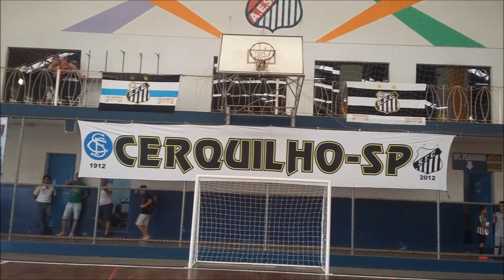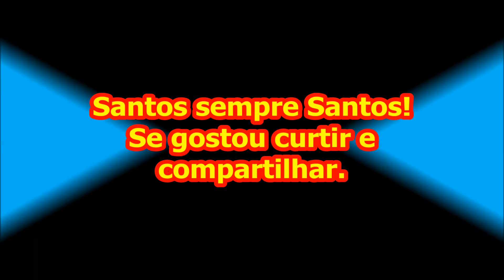Amistoso Santos F.C. Futsal X CSM Futsal Cerquilho - SP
Escola de Futsal do Santos faz um amistoso contra CSM Futsal da Cidade de Cerquilho-SP.
No Ginásio de esporte do Clube São José.
Categoria
Sub 7, 8, 9, 10 e 12